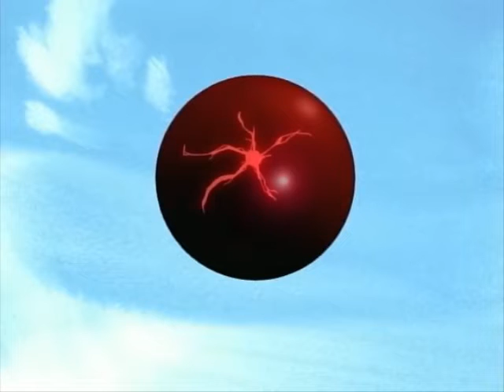Steel Angel_nightwish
Snake_Steel angel kurumi_Nightwish_Snake